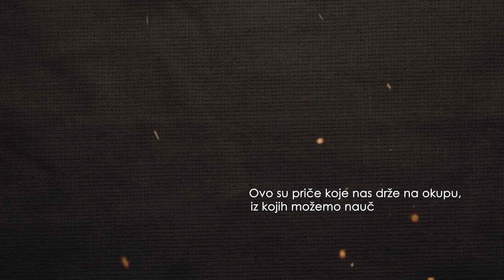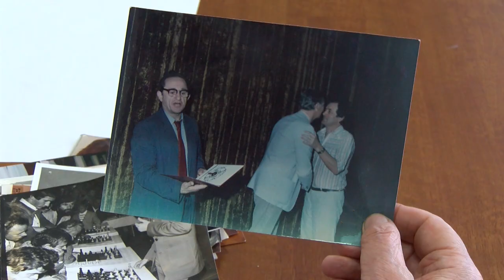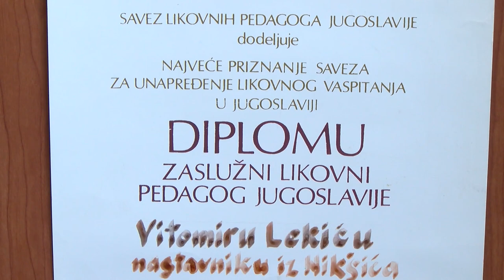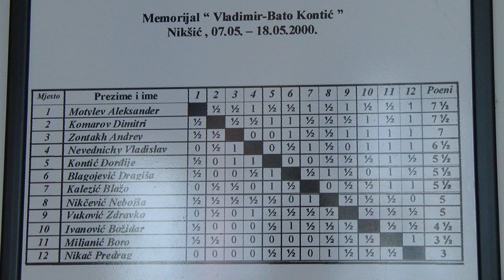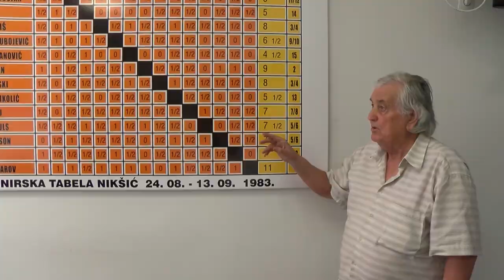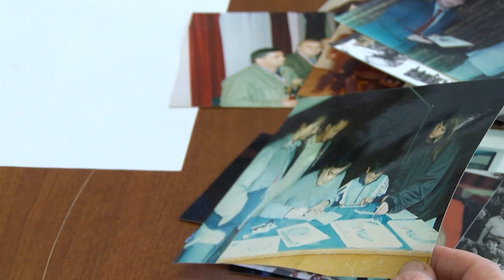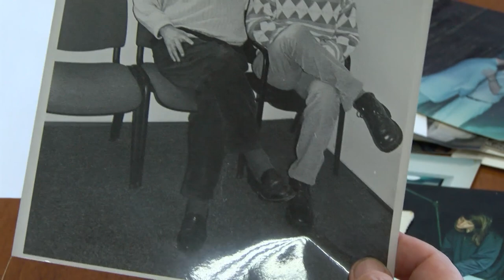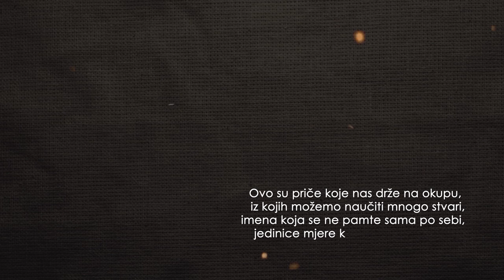Emisija Sjećanja 16 avgust